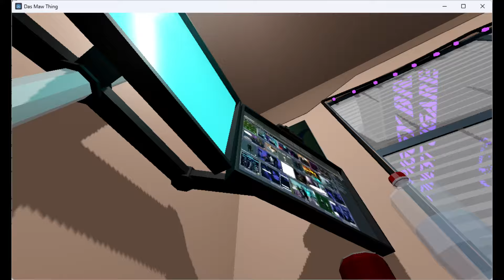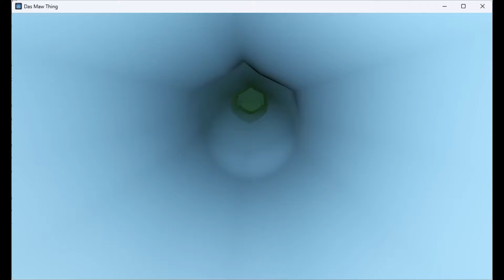das maw thing